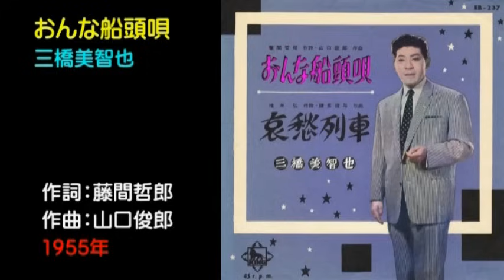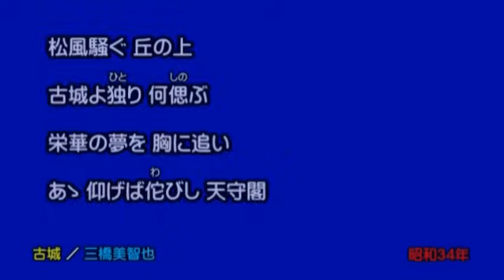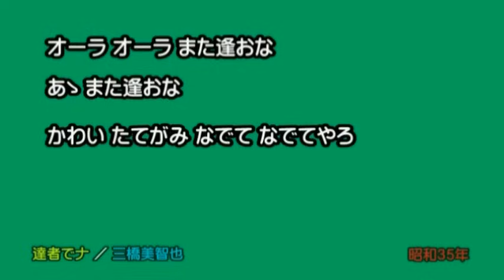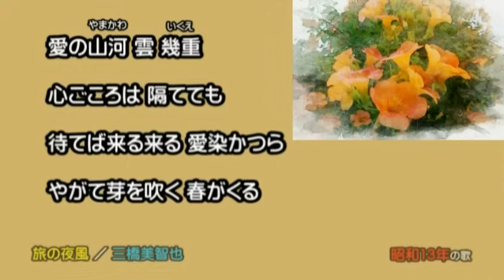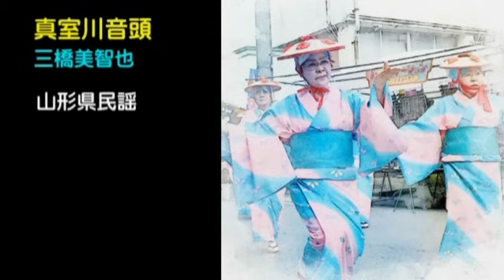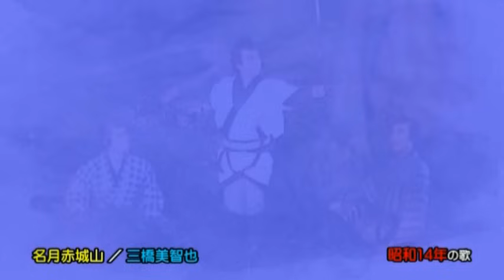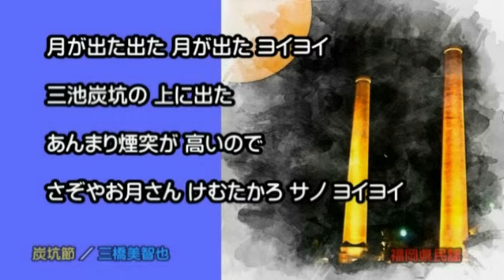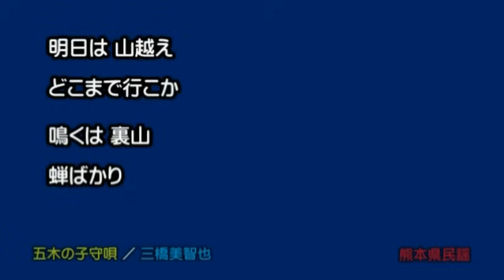懐メロ 三橋美智也 Mihashi Michiya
三橋美智也さんは春日八郎さんと共にキングレコードの巨頭です。私は三橋さんの伸びやかに澄んで張りのある声に魅了されています。

□お品書き□
00:00 おんな船頭唄
03:44 リンゴ村から
06:56 哀愁列車
10:32 夕焼とんび
13:44 古城
17:11 快傑ハリマオの歌
19:44 達者でナ
23:15 星屑の町
27:10 旅の夜風
30:48 東京五輪音頭
34:24 北海盆唄
37:43 相馬盆唄
41:02 真室川音頭
44:24 大東京音頭
47:40 東村山音頭
51:25 秩父音頭
55:01 名月赤城山
59:09 武田節
01:02:17 佐渡おけさ
01:05:35 炭坑節
01:08:34 あゝ田原坂
01:11:50 鹿児島おはら節
01:14:38 五木の子守唄

・おんな船頭唄／Michiya Mihashi 0:00 - 3:46
・哀愁列車／Michiya Mihashi 6:57 - 10:32
・快傑ハリマオ／The Philharmonic Chorus of Tokyo, Michiya Mihashi 17:11 - 19:47
・達者でナ／Michiya Mihashi 19:46 - 23:16
・東京五輪音頭／三橋美智也 30:48 - 34:25
・北海盆唄(北海道民謡)／三橋美智也 34:24 - 37:44
・武田節／三橋美智也 59:10 - 1:02:18
・佐渡おけさ(新潟県民謡)／V.A. 1:02:18 - 1:05:36
・炭坑節(福岡県民謡)／三橋美智也 1:05:36 - 1:08:35
・ああ田原坂／Michiya Mihashi 1:09:30 - 1:11:52